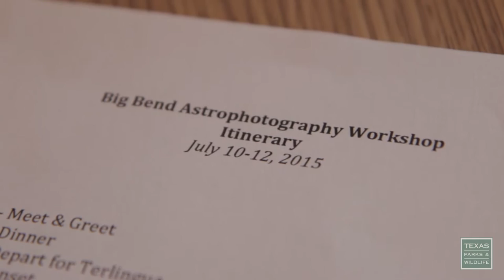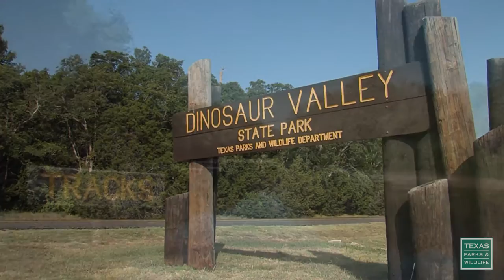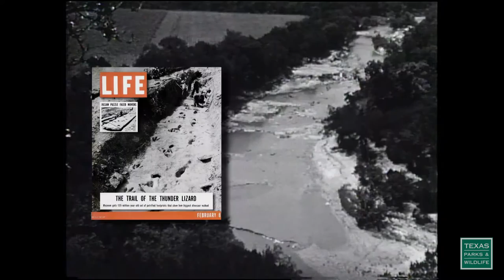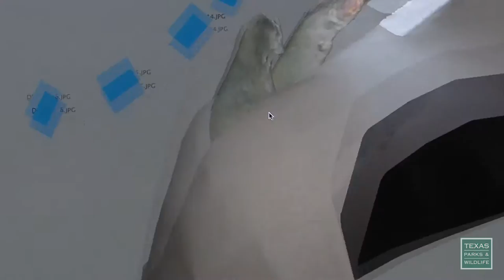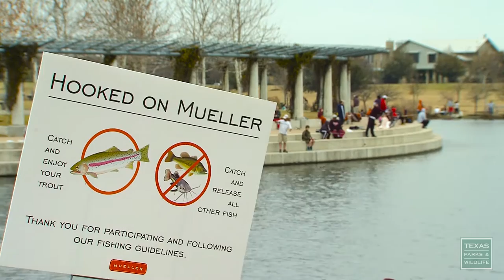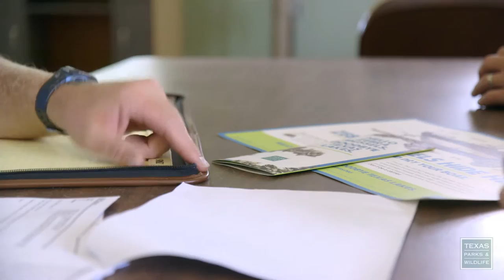PBS Show February 7-13, 2016 I #2417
DINOSAUR TRACKS, FISHING AT MUELLER & SOME SURVIVAL TIPS

Follow landscape photographer Mike Mezeul II through Big Bend as he leads a nighttime photography workshop.  Join the students as they learn to capture the Milky Way in the darkest night sky in Texas.

112 Million Years in the Making
Researchers study the hidden lives of Texas dinosaurs through the use of both cutting-edge technology and old-fashioned scientific method through the analysis of their prehistoric tracks. Dinosaur Valley State Park has some of the best preserved dinosaur tracks in the world, and this group is working to keep it that way.

Hooked and Cooked
An event at a neighborhood pond in central Austin introduces families to the sport of fishing, and a nearby cooking demonstration gives them a taste of what to do with the day’s catch.

Parks & Wildlife People: Brian Van Zee
Zebra mussels are an aquatic invasive species that threaten native fish, wreak havoc for boaters and clog water systems. To fight this threat, Brian Van Zee established a statewide network for research, monitoring and public outreach.

Producer’s Favorites: Dave Alloway Survival Tips
Mark Thurman worked as a video producer for Texas Parks and Wildlife for twenty one years. In 2002 he put together a series of outdoor survival tips for the television show with the late Dave Alloway. This is part of our look back at the show’s thirty years on the air.

Sunrise sparkles on Gorman Falls in Colorado Bend State Park.